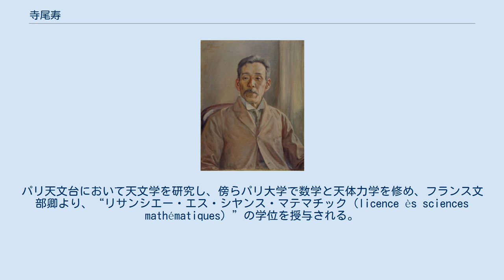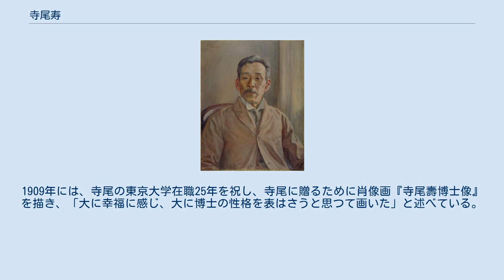寺尾寿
寺尾 寿（てらお ひさし、安政2年9月25日（1855年11月4日） - 大正12年（1923年）8月6日）は、明治・大正時代の福岡県出身の日本の天文学者、数学者。
東京物理学校（現・東京理科大学）初代校長。
近代日本天文学の基礎を固めたことで知られている。
門下生には平山信、木村栄、平山清次らがいる。
 福岡藩士・寺尾喜平太の長男として、筑前国那珂郡春吉村（現・福岡県福岡市博多区中洲）に生まれる。
 藩校修猷館（現・福岡県立修猷館高等学校）に学び、金子堅太郎と共に「東の寺尾、西の金子」と並び称されるほどの学才を示す。
1873年、東京外国語学校（現・東京外国語大学）に入学しフランス語を修め、1874年、開成学校（東京大学の前身）に入学し物理学を専攻。
フランス人お雇い外国人エミール・レピシェから天文学を学び、1878年、東京大学理学部物理学科を卒業。
1879年、官費留学生を命ぜられフランスに留学。
パリ天文台において天文学を研究し、傍らパリ大学で数学と天体力学を修め、フランス文部卿より、“リサンシエー・エス・シヤンス・マテマチック（licence ès sciences mathématiques）”の学位を授与される。
その後、1882年のフランス政府によるカリブ海のマルチニーク島における金星太陽面経過観測に参加し、アメリカ合衆国の天文台を巡視して、翌1883年に帰国する。
 帰国後、文部省准奏任御用掛となり、仙台における経緯度測定に従事し、日本において初めて子午環を用いた緯度測定を行う。
また、東京物理学講習所（現・東京理科大学）の創立者の一人であり、1883年に東京物理学校と改称すると、初代校長に就任する。
1884年、東京大学理学部星学科教授に就任。
このころ、数学者として楕円関数やテータ関数の理論を日本で初めて大学で講義している。
 ローマ字推進論者であり、1885年1月には、外山正一、矢田部良吉、山川健次郎、松井直吉、隈本有尚、北尾次郎とともに、ローマ字を推進する団体として「羅馬字会」を設立する。
1888年6月2日、東京大学附属東京天文台（現・国立天文台）の初代台長に就任。
同年6月7日、理学博士号を授与される。
1889年、パリにおける万国測地学協会の総会に委員として出席し、この帰途、日本にメートル原器を持ち帰っている。
1893年、星学科が二講座制になると第一講座を担当した。
1898年、文部省に測地学委員会が設けられ、初代会長となる。
同年、平山信、水原準三郎らと日本初の海外観測遠征となるインドでの日食観測を行い、コロナの写真撮影に成功。
1903年、東京学士会院（帝国学士院の前身）会員となる。
1908年、日本天文学会を創立し、初代会長に就任する。
 1915年、60歳になった時に、東京帝国大学理科大学教授を退官。
一説には、東大教官60歳定年説を唱えて自ら身を引いたとも言われている。
東京天文台長を退官したのは、それから4年後の1919年である。
1920年2月6日、東京帝国大学名誉教授の称号を授与された。
引退後は、静岡県の伊東にある別荘において読書三昧の生活を送ったという。
 姉・ちかは萩尾四郎に嫁いでいる。
萩尾四郎・ちか夫妻の次女・しかは平尾房吉に、三女・梅は加藤栄に嫁いでいる。
平尾房吉・しか夫妻の次男・玄雄は寿の孫娘で森安三郎・敦子夫妻の長女・綾子と結婚した。
また加藤栄・梅夫妻の長女・幸は佐藤忠雄に嫁いだが、佐藤忠雄・幸夫妻の次女が髙島屋の創業者一族・飯田直一に嫁いでいる。
日産コンツェルンの創業者・鮎川義介は飯田直一の伯母の夫にあたる。
 弟・寺尾亨は喜平太の次男で国際法学者、同じく弟・澄川徳は喜平太の三男で医学博士、やはり弟・小野隆太郎は喜平太の四男で司法官。
妹・達子は寿の親友で司法官の渡辺暢に嫁いだ。
女優の東山千栄子は渡辺暢・達子夫妻の次女で母方の伯父にあたる亨の養女となった。
 寿は2度結婚している。
先妻・駒子との間に生まれた次男・寺尾新は動物学者で、新の妻は動物学者・石川千代松の長女・きよ。
渡辺暢・達子夫妻の六女すなわち東山の妹が石川千代松の長男でジャーナリスト・翻訳家・評論家の石川欣一に嫁いだため、寺尾家は石川家と二重の姻戚関係にある。
また千代松の妻、すなわち欣一ときよの母は箕作麟祥の長女・貞子なので、寺尾家は石川家を通じて...